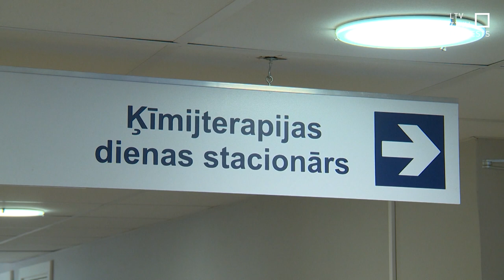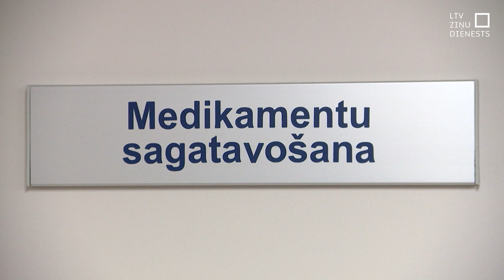Valsts kontrole: Onkoloģija – prioritāte bez rezultāta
Skarbus secinājumus savā revīzijā par onkoloģisko slimību savlaicīgu atklāšanu un iespējām saņemt efektīvu terapiju izdarījusi Valsts kontrole. Tieši vēža ārstēšana Latvijā ilgi tika definēta kā prioritāte, taču darbi rāda, ka klibo gan audzēju savlaicīga atklāšana, kur daļēji pie vainas ir pacientu zemā atsaucība dažāda veida izmeklējumiem, gan tas, ka, izrādās, vēža pacientiem nav vienlīdzīgu tiesību saņemt dārgās zāles. Turklāt kompensējamo zāļu cenas onkoloģisko slimību ārstēšanai Latvijā ir augstākās Baltijā, secina revidenti.